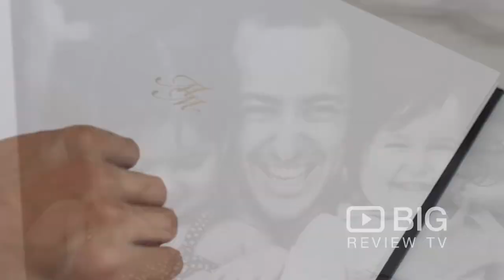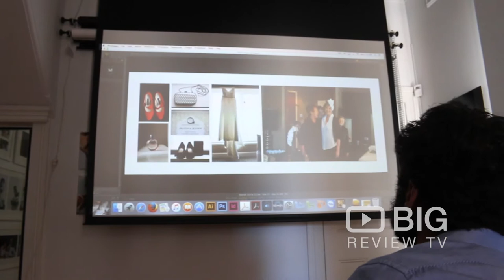MM Photos a Photo Studio in Sydney offering Portrait and Photo Shoot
Every moment is precious, but some of them deserve to be captured!  Welcome to MM Photos and book now for your photo shoot! This photo studio offers corporate portrait , family  and wedding portrait .

Location: 194 Avoca Street Randwick NSW 2026